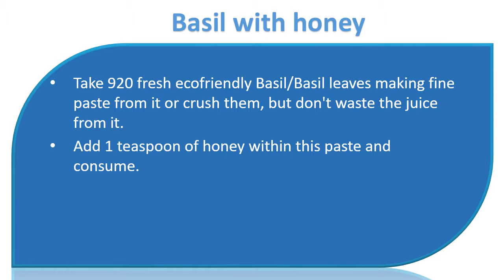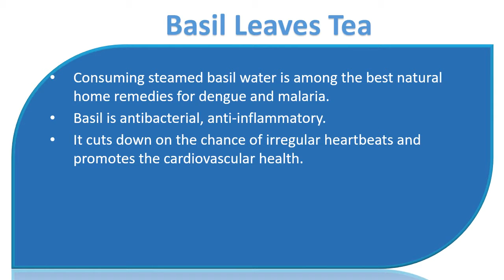Basil Leaves For Dengue - honey & Boil Basil water Natural Remedies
Basil leaves for dengue.

Basil with honey.
Take 920 fresh ecofriendly Basil/Basil leaves making fine paste from it or crush them, but don't waste the juice from it.
Add 1 teaspoon of honey within this paste and consume.
Do this 45 times each day to create lower your body temperature. Or consume this paste after every one hour.

Boil Basil water.
Boil 12 to 15 fresh ecofriendly basil/TuIsi leaves in glass water for 15 minutes and add 23 teaspoon of honey inside it if this become cool.
Consume this Combine (1/2 cup every 12 hrs).
This Combine functions as prevention against malaria and dengue fever.

Basil Leaves Tea.
Consuming steamed basil water is among the best natural home remedies for dengue and malaria.
Basil is antibacterial, anti
inflammatory.
It cuts down on the chance of irregular heartbeats and promotes the cardiovascular health.
Improves bloodstream circulation and reduces difficulty in breathing. Effective to improve the defense mechanisms. The Basil oil has natural insecticidal qualities which keeps you from mosquitoes.